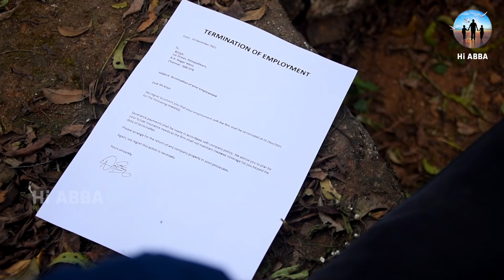Life is Precious | Stop Suicide | Based on True Stories | Hi ABBA Production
This case is based on present youth and adults. Character cannot be developed in ease and quiet. Only through experience of trial and suffering can the soul be strengthened, ambition inspired, and success achieved.